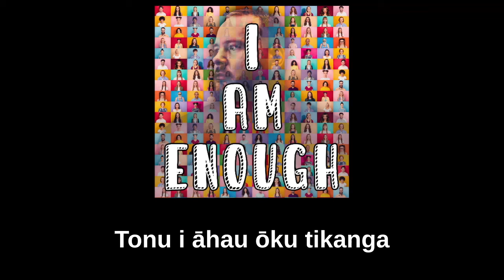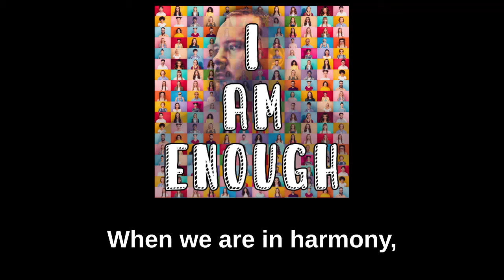I Am Enough - Tom Knowles (Official Lyric video)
'I Am Enough' Official Lyric Video from Tom Knowles.
Sing along edition!

Recorded, Mixed and Mastered at LOHO Studios -Josh Logan, Adam Hogan

Song written and performed by Tom Knowles
With Band:
Josh Logan - Guitars, Bass
Thomas Isbister - Guitars, Drums, Percussion, Flute
Jed Parsons - BV's
Phoebe Hurst - BV's
Carrie Green - BV's